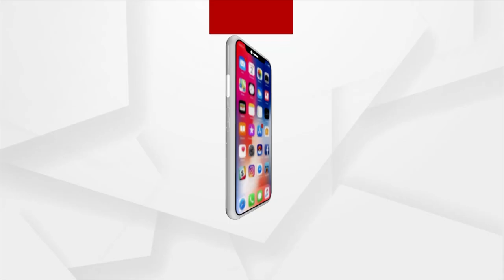Union Home Minster Amit Shah Arrives in Bhubaneswar On Two-day Odisha Visit